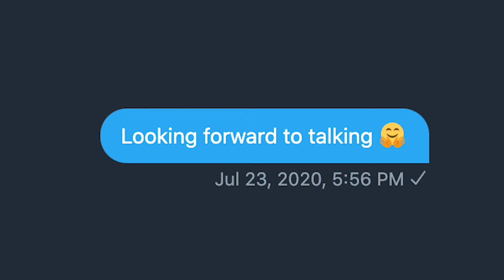I Made A Deal With Mr Beast..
Mr Beast asked me to come and be in one of his videos. It's out NEXT Saturday!

BE THERE!

► FOLLOW BOTH OF THESE!